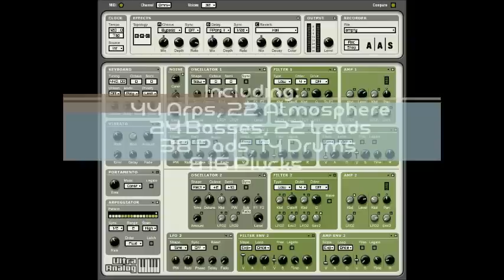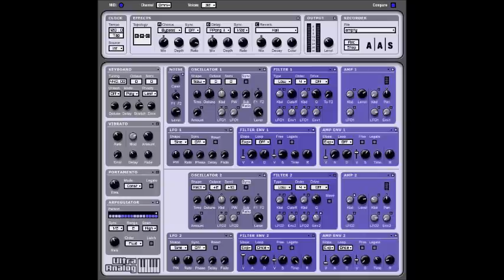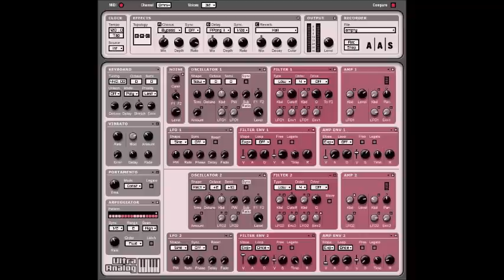AAS Ultra Analog Serenity: 180 Trance & EDM presets by Aiyn Zahev Sounds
180 Uplifting Trance presets for AAS Ultra Analog.
A powerful sounding VST, it has punch, presence and colour.
A perfect match to modern uplifting trance.

This set takes advantage of VA-1's beautifully analogue-modeled filters to give you stand-out sounds with character.
Including:
 44 Arps,  22 Atmosphere,  24 Basses,  22 Leads,  38 Pads, 14 Drums & 16 Plucks